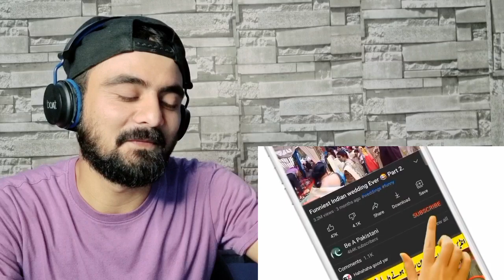Indian Reaction | Funny Bilawal Memes Kampain Tang Rahi Hain | Pakistani Public Reaction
INSTAGRAM PE MILO: taskheerhkhan